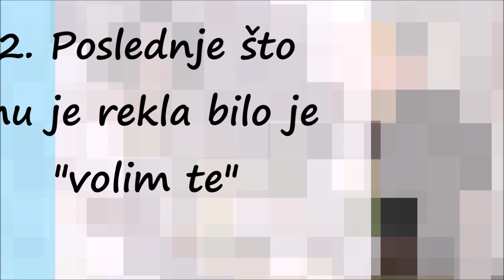Krvavo Ubistvo u Pertu, Muž Zakopao Ženu u Dvorištu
"Volim te" poslednje je što je Fahima (32) rekla svome mužu Ahmedu pre nego što ju je ubio i zakopao u dvorištu njihove kuće u Pertu, u zapadnoj Australiji, kako bi bio sa njenom sestrom.

Ahmed Davud Sidat (37) ubio je prošle godine svoju suprugu usred noći. Udario ju je ključem za točkove dok je spavala i tako je onesvestio. Jadna žena se osvestila u jednom trenu, ali je bila previše slaba da bi se odbranila od njega. Ahmed je počeo da je davi i guši, a poslednje reči koje mu je rekla bile su: "Volim te".

P

Izjavu ljubavi su psiholozi na sudu protumačili kao njenu nevericu u horor koji preživljava, bol zbog izdaje i poslednji pokušaj da se od njega odbrani, da ga odvrati od toga da je ubije.

Sirota Fahima ništa nije slutila Foto: Facebook

Ahmed je potom Fahimu zakopao u rupu u njihovom dvorištu, koja je prethodni dan iskopana, pod izgovorom da će tu postaviti bazen za njihove ćerkice, stare 2 i 5 godina.

Dan nakon ubistva Ahmed je počeo da laže o Fahiminom nestanku. Jednima je pričao kako je otišla u Englesku na operaciju oka, dok je njenoj sestri rekao da ga je ostavila. Ahmed je navodno bio zaljubljen u svoju svastiku, govorio kako mu je ona najbolji prijatelj, dok ga je Fahimina sestra videla kao brata.

Policija je otkrila da je Ahmed strašne stvari guglao nekoliko dana pre ubistva: "kako kremirati telo" "najbolje mesto da nekog živog zakopate" i "da li možeš da se udaš za svog zeta, ako je tvoja sestra mrtva muslimanka".

On je danas osuđen na 23 godine zatvora.